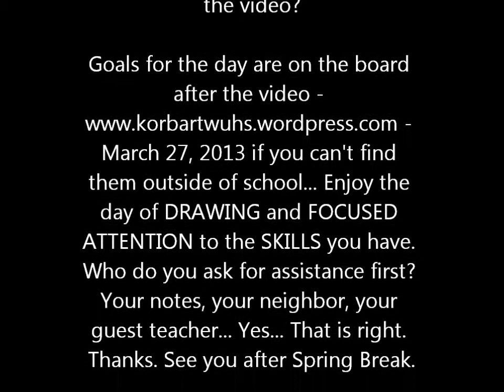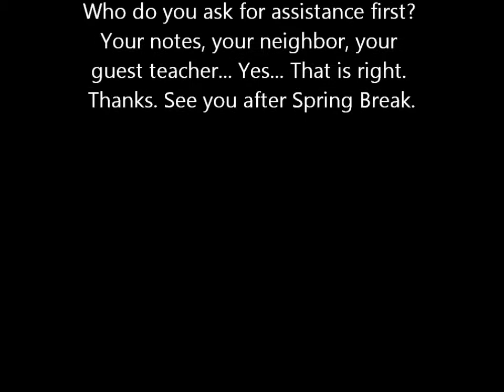March 27, 2013 Drawing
So Sorry I have missed your class today. Please take a moment and look this great video over and be inspired by my words. Work with one another and help each other out. Be there for one another and have a great day. Mr. Korb